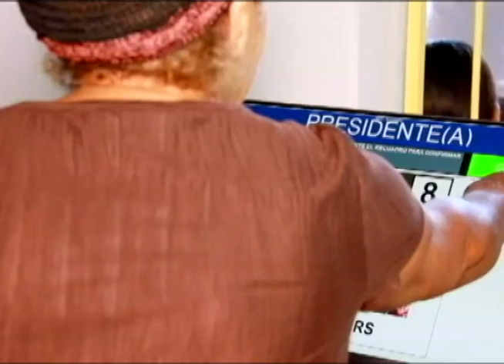Plan Social de la Presidencia, Iris Guaba por alegadamente haber violentado la resolución 33-19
Politólogos califican de parcializada la decisión del
Tribunal Superior Electoral que se declaró incompetente para conocer el recurso de amparo interpuesto por el Partido Frente Amplio en contra el presidente Danilo Medina y la directora del Plan Social de la Presidencia, Iris Guaba por alegadamente haber violentado la resolución 33-19 que regula la participación de los funcionarios públicos en la campaña electoral.
Yudelki Guerrero con el reporte.